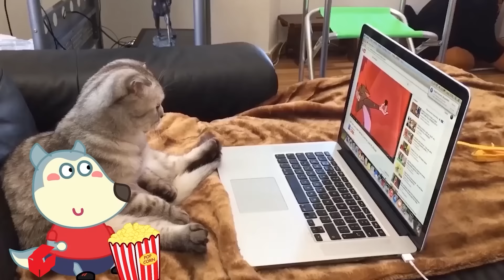Baby Wolfoo vs Puppy Dog Animation | Wolfoo in Real Life | Funniest Cats And Dog - Woa Doodland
How Cute ! Baby Wolfoo vs Puppy Dog Animation | Wolfoo in Real Life | Funniest Cats And Dogs Videos - Woa Doodland
This video has reference the following authors: Alex Sandra and Toys,ht tv,Mr. Master,MashupZone ,Funny And Fail Videos,Funny Pets

About WOA Doodland:
WOA Doodland is a channel owned by SCONNECT. We hope to bring you new perspectives in life and help you see the world in a different way.
We develop Doodle technology to put it in great videos, thereby creating value and engaging the audience, giving them new perspectives in stressful lives.
Every ordinary object can talk and show their feelings. We hope these little short fun videos can lit up your doom days, make you laugh, relax and feel happier.
Let's discover the world with a new perspective. All you need is just a little bit of imagination!
Our content is intended for people over the age of 15.

CREDIT
Producer - Dang Nguyen
Director - Trang Nguyen
Scriptwriter - Phuong Anh Dinh, Hai Anh Hoang, Thi Ha My Vu
Audio post production - Van Anh Bui, Dinh Phuoc Vu
Artist  - Thu Phuong Dao, Thu Thao Dao
Animator - Thuy Nguyen, Phuong Dong Nguyen, Nhu Thang Nguyen, Ngoc Minh Nguyen, Thi Linh Da Nguyen, Thi Nhung Tran
Cinematographer - Ngoc Hoang Nguyen, Xuan Giang Nguyen
Props assistant - Hai Yen Nong, Bao Chau Tran
Channel Operations Manager: Linh Ha